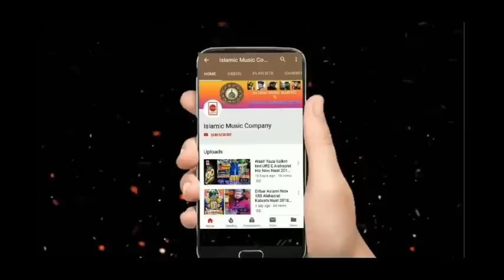Aisa Samundar Kaha Se Laoge Video Naat - Qari Zakir Ismail, Khwaja Garib Nawaz Conference 24 03 2019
Aisa Samundar Kaha Se Laoge Full Video Naat - Qari Zakir Ismail, Khwaja Garib Nawaz Conference New Naat 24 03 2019

🎤 Khwaja Garib Nawaz Conference 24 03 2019:  Zafar Islam Kalkattavi, Nadeem Raza Faizi Madhupuri, Qari Zakir Ismail, Ziaur Rasool, Sazar Kalkattavi etc.

💧Bahadurpur(North), KGP, W.B.

Flow us on Islamic Music Company: Facebook, Twitter, Google+, Instagram.